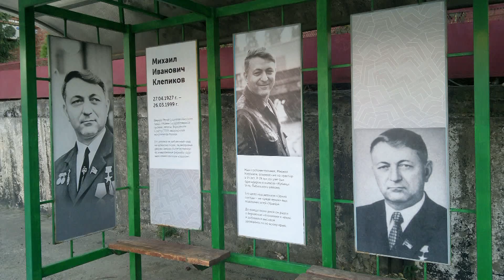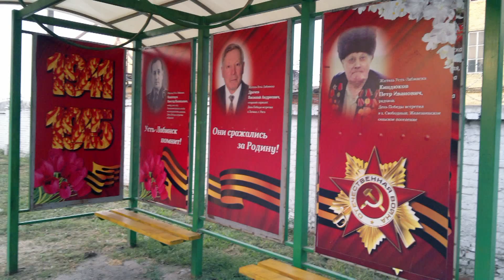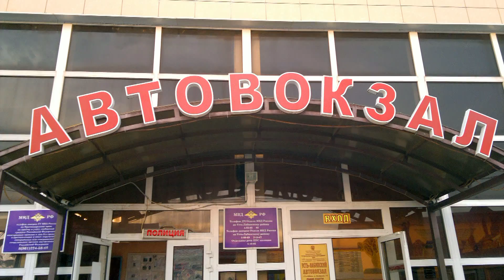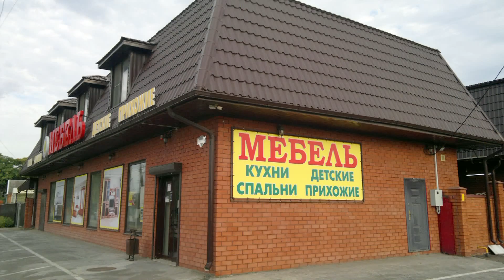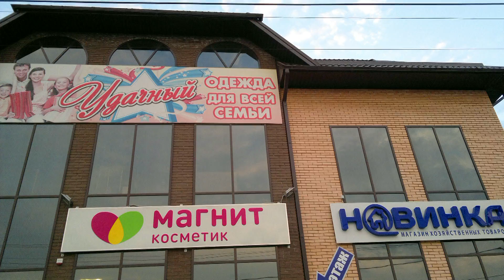2017 год город Усть-Лабинск урбанистический коллаж